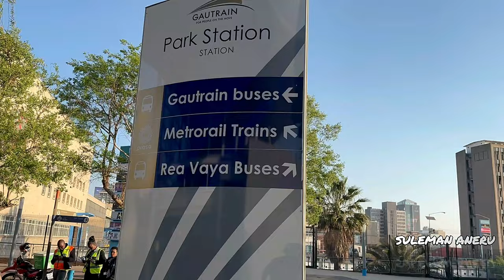Sad Opinions Of South Africans About Nigerians In Johannesburg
I Visited South Africa for the first time and I had a wonderful experience interacting with so many awesome people. This video was made in the most unexpected and unplanned circumstances but I truly loved the engagement I had with Gift Naidoo because of how genuine it was. He ended up taking me everywhere possible in Johannesburg and I cant wait to show you everything

Special thanks to Gift Naidoo (aka Jay) for being the best representation of South Africa I encountered in Joburg. I now consider him a brother and I can confidently recommend that you reach out to him whenever you are in Johannesburg. See his details below.

Chapters:
0:00 Introduction
0:49 Johannesburg From The Eyes Of An Indigene
2:19 How Safe Is Johannesburg
4:10 How Expensive Is Accommodation In Johannesburg
4:56 How Do South Africans See Nigerians
8:48 The Nigerian Response To The South Africans Views
10:31 Nigerian Music And Amapiano In South Africa
11:31 Why South African Women Love Nigerian Men
17:15 The Importance Of Being A Good Ambassador Of Your Country
19:25 The Characteristics Of Nigerian Men
20:40: Money Is Important But It Is Not Everything In Life
22:00 The Conclusion